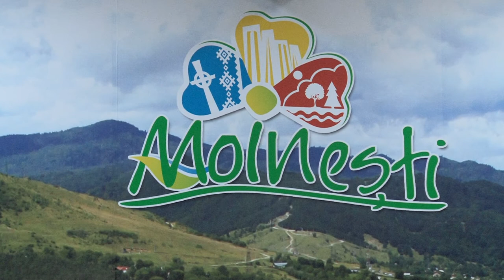LA MOINESTI Sedinta Consiliului Local din 26 oct FILMARE EXCLUSIV TV ONESTI HD 4K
LA MOINESTI, judeţul Bacău, Sedinta Consiliului Local din 26 octombrie 2016. FILMARE EXCLUSIV TV ONESTI HD 4K.

Cu stimă,
echipa Exclusiv

Vizionare plăcută !